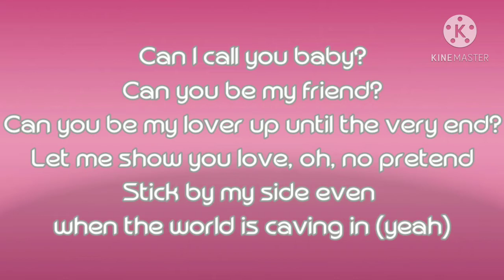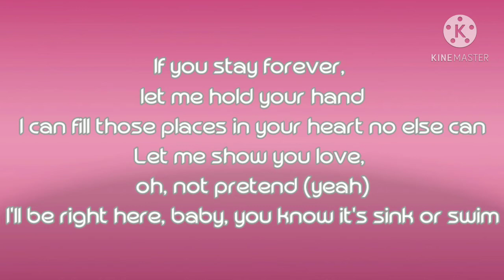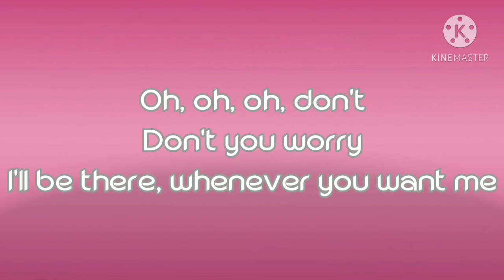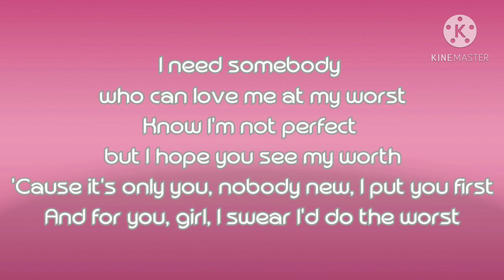Pink Sweat$ - At my worst (Lyrics)